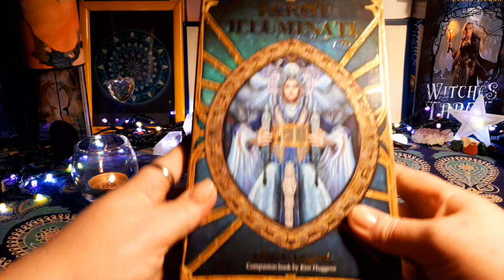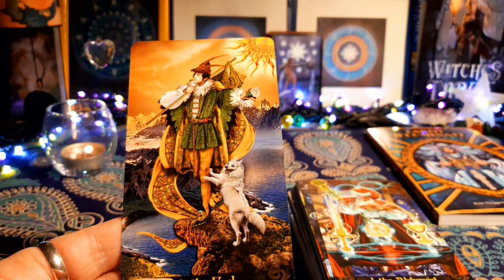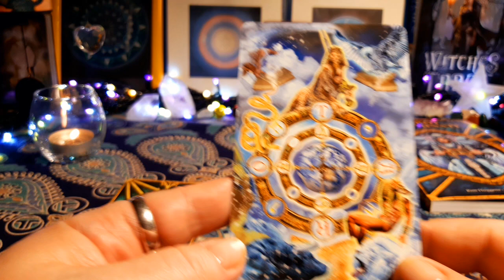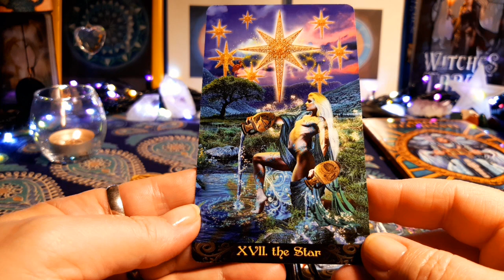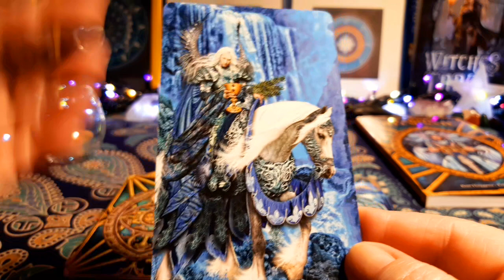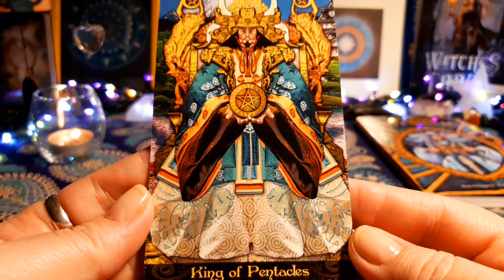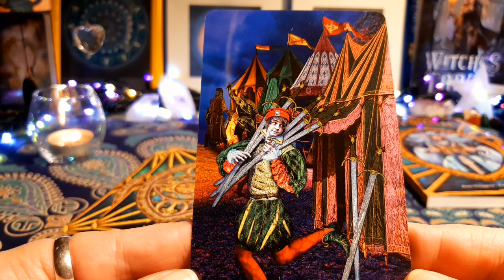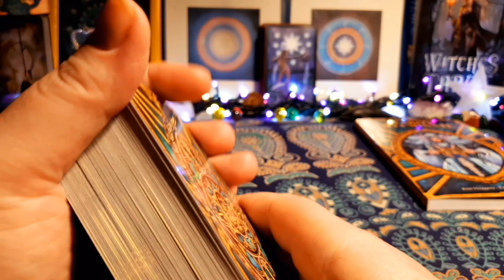Tarot Illuminati - pierwszy kontakt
Zapraszam do subskrypcji kanału i lajkowania filmów, będzie mi bardzo miło💓🌟🌷

Możesz zamówić różne rodzaje czytań:
- czytanie wielopytaniowe
- czytanie roczne, urodzinowe (od urodzin do urodzin) obszerna analiza na 20 kart – rozkład autorski
Każda z sesji trwa do godziny. Może być realizowana do wyboru:
- lub poprzez telefon, Skype czy Messengera w formie głosowej bez kamery.
Zapraszam również na sesje oczyszczania karmicznego. Czasami nie wiemy z jakiego powodu nam się nie wiedzie w jakiejś dziedzinie życia, robimy wszystko co trzeba, a nie wychodzi. Są to często obciążenia karmiczne. Oto przykłady najczęstszych tematów:
- oczyszczanie relacji partnerskich, uczuciowych
- oczyszczanie relacji rodzinnych, z matką, z ojcem, z rodzeństwem etc.
- oczyszczanie  blokad prosperity, problemów finansowych, zawodowych, biznesowych
- oczyszczanie fobii, uzależnień, blokad, zahamowani, lęków, natręctw, ograniczeń zdrowia i samopoczucia
Sesje odbywają się przez telefon, Skype lub Messengera.

Zapraszam 💗🙏🌸

W świetle obowiązującego prawa, muszę dodać, że treści na kanale i te przekazywane podczas czytań indywidualnych czy oczyszczań karmicznych służą do celów edukacyjnych, rozrywkowych i informacyjnych. Dlatego pamiętaj, żeby zasięgnąć rady pracownika służby zdrowia lub innych możliwości pomocy rekomendowanych przez Państwo.